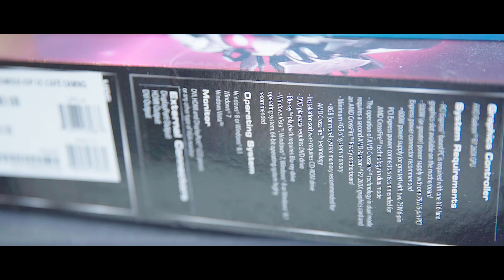Power of Children Award 2017 winner Eric Li -- by Children's Museum Indianapolis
The recycling and refurbishing of electronics is good for the planet and good for the recipients of the refurbished technology. Eric Li says he realized the importance of recycling as early as kindergarten and has pursued efficient ways of putting refurbished electronics in the hands of those most in need.

The Children’s Museum recognizes youths that make significant contributions and create important projects to benefit others. The Power of Children Awards (POCA) were created in 2005 to align with the mission of The Children’s Museum. The awards were inspired by the museum’s influential permanent exhibit, The Power of Children: Making a Difference, which features three extraordinary children who touched the world in unique ways: Anne Frank, Ruby Bridges, and Ryan White.

In 2017 the museum celebrated the 13th anniversary of The Power of Children Awards at The Children’s Museum of Indianapolis. We highlighted 6 extraordinary new winners to join the 60 past winners whose project topics range from local to global service. The 66 winners are from 45 cities, 15 states and 54 schools.